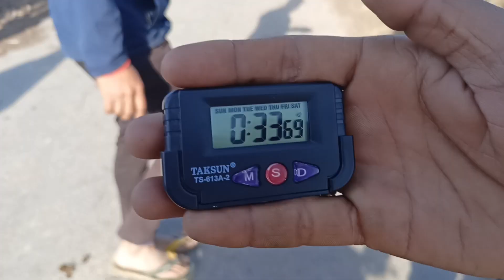गोरव पंवार //नाला//350मी रेस 🔥 बेहतरीन प्रदर्शन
jhota race
hindkesari jhote
jhota photo
competition race
horse riding
gangag jhota race
hapur race
ox race
nagori parwatsar ox
patti race
bhura saini jhota race
tinku batawali race
shamli jhota race
jhota race
competetion race
racer bail
sukartal jhota race
garh gangag race
tikla partapur jhota race
jhota race
hindkesari jhote
merrut jhota race
horse race competition
punjab ox race
haryana Murrah buffalo
pakistan Racer horse
nukre horse
entertainment race
@jhota race shorts video
@jhota race shorts
@jhota race new
@jhota race 2021
@jhota race 2022
@jhota race status
@jhota race song
@jhota race ganga ji
@jhota race accident
@jhota race ganga ji video
@discovery jhota race
@jhota race tinku batawali
@jhota race bhura saini
@jhota race video
@buffalo bull
@jhota race competition